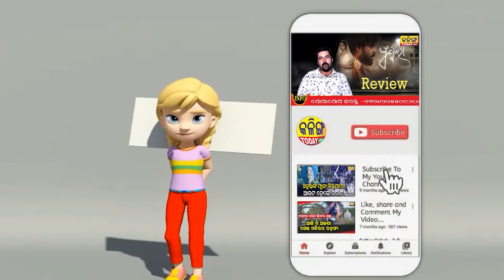BJD WILL FORM GOVERNMENT AGAIN